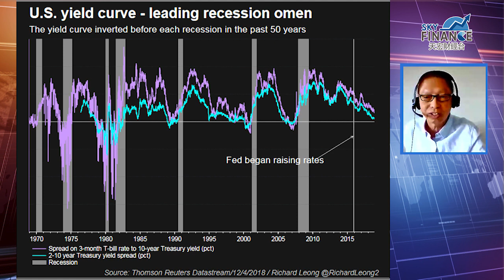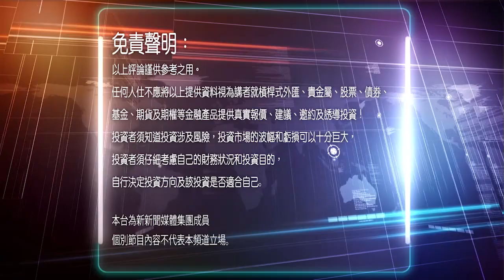20190208 金融揭秘 初四開市篇：「獨家洩露美國國家機密（連總統及聯儲局官員皆不知）關於聯儲局主席暫不加息真正目的！